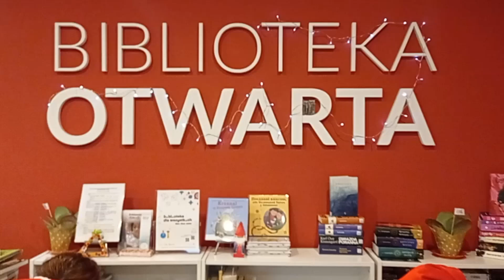Mikołajki. Biblioteka Otwarta (Łódź, 2022)